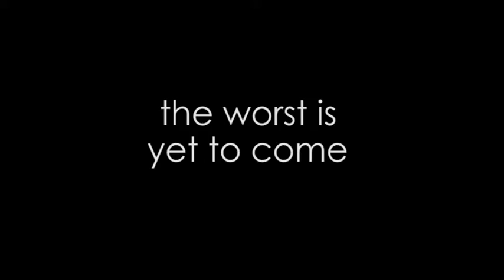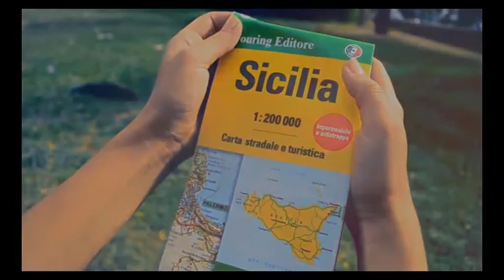Scoglitti teaser trailer